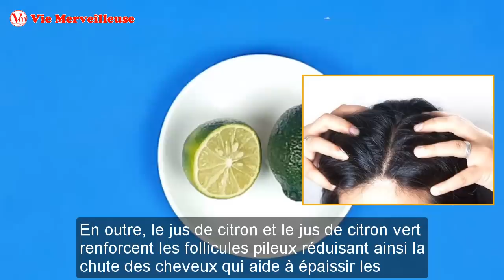Enlever Les Cheveux Blancs Et Transformer Les Cheveux Blancs En Noir Avec Ces 2 Ingrédients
Ce remède est créé par 2 ingrédients qui peuvent vous aider à Enlever Les Cheveux Blancs Prématurés naturellement. Il peut Enlever Les Cheveux Blancs en augmentant la production de mélanine dans vos cheveux. Appliquez-les sur vos cheveux, ils aideraient à Enlever Les Cheveux Blancs et faire vos cheveux brillants et noirs naturellement sans aucun effet secondaire.

Ingrédients:
Jus de citron vert ou jus de citron
Lait d’amande

Comment se préparer :
Mélanger tous les ingrédients et verser le mélange dans une bouteille de pulvérisation.

Comment utiliser ce remède pour Enlever Les Cheveux Blancs:
Vaporiser le mélange sur tout le cuir chevelu et les cheveux.
Masser régulièrement votre cuir chevelu, laisser reposer pendant 20 minutes.
Rincer le mélange et le shampooing.

Autres informations et vidéos utiles:
Mélanger Ces 2 Ingrédients - Appliquer Sur Les Cheveux Pour Enlever Les Cheveux Blancs Naturellement

Seulement Avec Ces 3 Ingrédients - Transformer Les Cheveux Blancs En Cheveux Noirs Naturellement

Seulement Avec Ces 2 Ingrédients - Transformer Les Cheveux Blancs En Noir Sans Utiliser Un Colorant